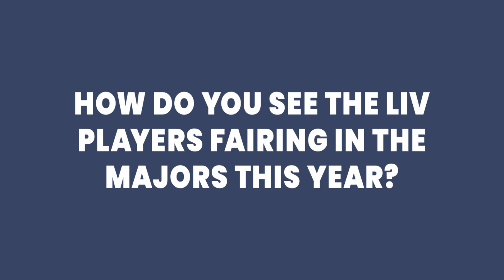"My whole crotch was saturated" | Sam Torrance Interview | AceOdds.com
Here, we interview 4 x Ryder Cup winning golder - Sam Torrance. Some fantastic insights in to the his career including a particularly unfortunate, yet hilarious, stitch up from one of his dear friends on tour infront of "the most beautiful woman in the world". Also hear his thoughts on LIV and what happened every time he dreamt of Jack Nicklaus.

00:00 How do you see LIV players fairing in the majors this year?
00:44 As a Ryder Cup legend, where do you stand on LIV players eligibility?
01:51 Do you think LIV has "staying power"?
03:06 What are your opinions on players that have joined LIV?
03:55 What was your favourite Ryder Cup moment?
04:16 What were your biggest challenges as Ryder Cup Captain?
05:17 Biggest career highlight?
05:46 Funniest career moments?
08:53 What separates great golfers from good ones?
10:05 How do you get to the level of Tiger Woods?

If you liked this video, and want to see more like it, please like, share and subscribe...it will give us a warm fuzzy feeling to keep producing this sort of material.